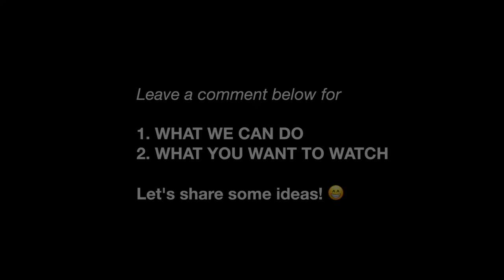I am going to Korea! Anyone requests?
Hey everyone, I will be going to Korea for couple of days!  Anywhere you want to film?  BTS HQ?  Where the majority of KPOP studios are?  Best place to shop if Korea?  Let me know!.